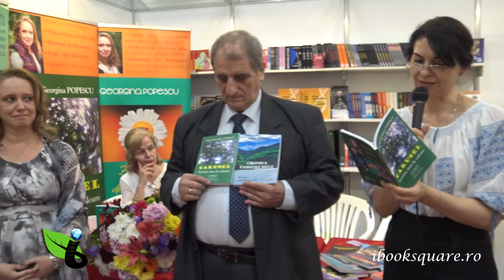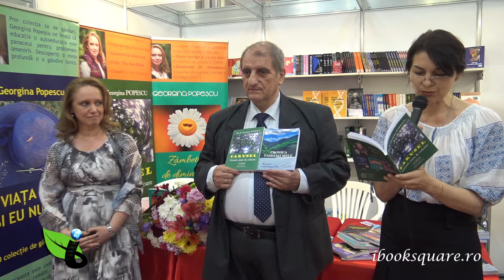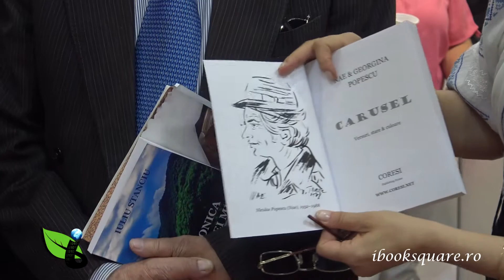Lanasare carte Georgina Popescu - ibooksquare.ro 2018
Lansare de carte, aitorarea Georgina Popescu
CARUSEL
Versuri, stare & culoare

Editura Coresi
Bookfest 2018